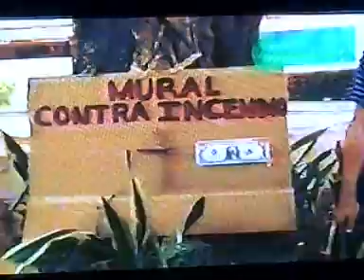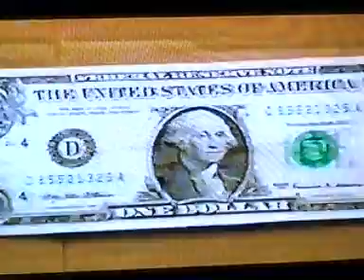Barbaro Maikel ,Video de Zona Franca #1 de Rudeilys Placeres